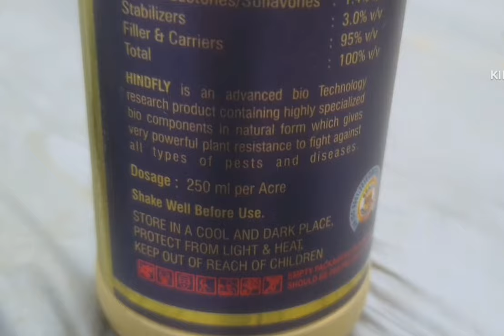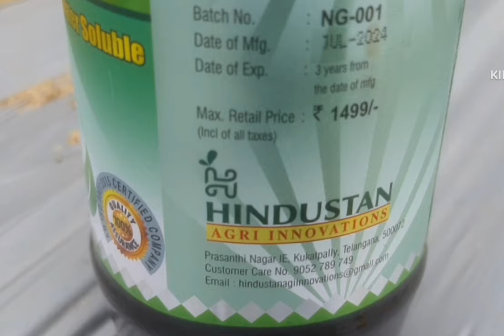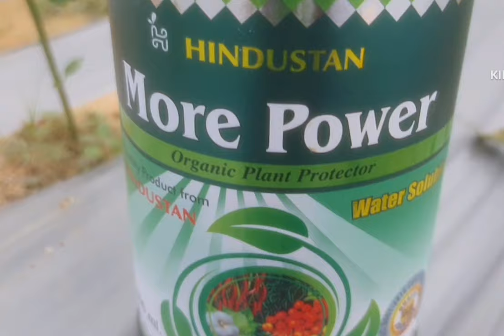Orgonic Pesticides | Mites Thrips White Flys In Mirchi | Orgonic Oils | మిరపలో వ్యాధి నివారణ.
Call For Product👇

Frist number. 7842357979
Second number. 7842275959